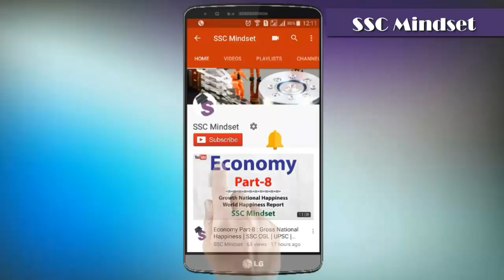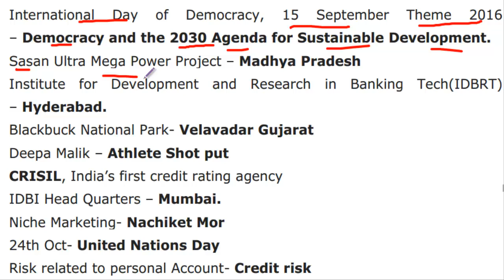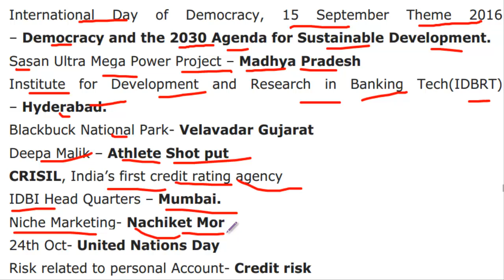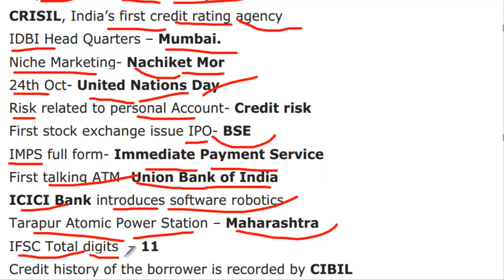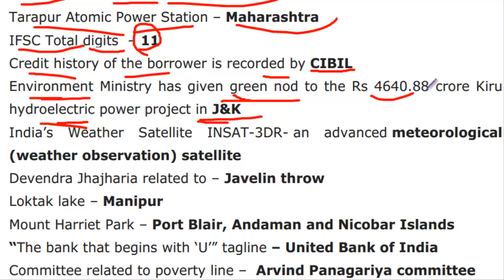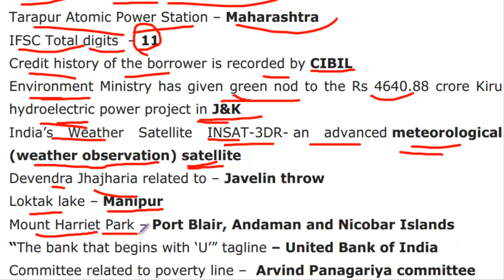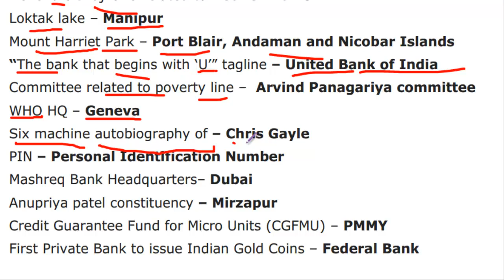Fastrack Part-7 : General Awareness Questions Asked in 2016 Exams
for SSC CGL , Bank po , sbi po and Railways

THIS CHANNEL IS CREATE FOR ALL SSC AND UPSC ASPIRANTS.